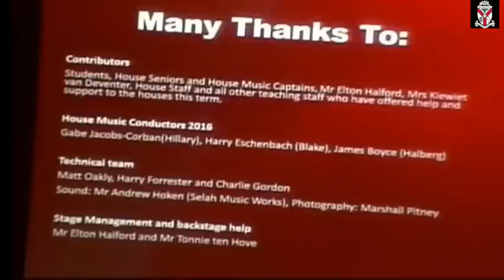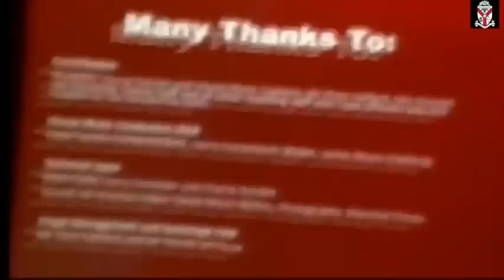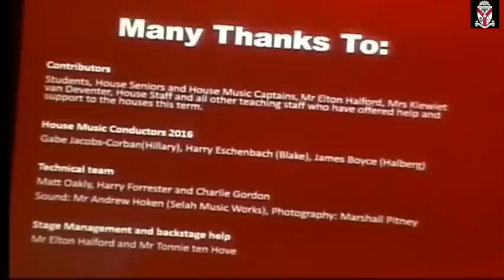Rathkeale College House Music 2016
Welcome: Mr Adam Gordon, with Troy Etherington and James Boyce (MC)

Introductory item: Lily’s Eyes             Lyrics by Marsha Norman, Music by Lucy Simon

Jonathan Yan and Callum Finn Reason (Voice)
 Mr A Gordon (Piano)

HOUSE SINGING

1. HILLARY HOUSE

 Hymn   Let it Be

 Words and music by Lennon and McCartney

 Accompanied by Willis Guild (Drums), Robert Spite (Piano)

Song    History

 Words and music by Payne, Tomlinson, Ryan, Hector, Bunetta and Drewett

Accompanied by Angus Yeats (Electric Guitar), Sebastian Vallance (Bass Guitar), Willis Guild (Drums), Robert Spite (Piano)

 Conductor:  Gabe Jacobs-Corban

2. Sforzando    Pass the Peas                                            Barker

Callum Riach, James Boyce and William Foster (Trumpet), Jessica Graham (Saxophone), Euan Morgan (Tenor Horn), Gabe Jacobs Corban (Trombone),
James Gordon (Electric Guitar), Jack Laven (Bass Guitar), Thomas Spencer (Drums), Judah Dabora (Keyboard)

3. BLAKE HOUSE

 Hymn   You’ll Never Walk Alone

 Words by Oscar Hammerstein, Music by Richard Rodgers arr. Riach

Accompanied by Craig Bebbington (Violin), Callum Riach and William Foster (Trumpet), Euan Morgan (Tenor Horn), Banon Hopman and Joshua Juniper (Percussion), Judah Dabora (Piano)

Song   I See Fire

 Words and music by Ed Sheeran

Accompanied by Joshua Juniper (Banjo), Jack Laven (Acoustic Guitar),
Callum Riach (Conga), Judah Dabora (Piano)

 Conductor:  Harry Eschenbach

4. Viva Camerata  Space Oddity                        Bowie arr. McCoy

 Directed by Mrs K van Deventer
Accompanied by James Gordon (Acoustic Guitar), Callum Riach (Drums),
Mrs R Eckford (Piano)

5. HALBERG HOUSE

 Hymn   Where the Road Runs Out

 Words and Music by Colin Gibson

Accompanied by Zach Dewhurst (Bass Guitar), Daniel Chong (Piano)

 Song    Good Old Fashioned Lover Boy

 Words by Freddie Mercury, Music by Queen

Accompanied by James Gordon (Acoustic Guitar), Conor Harrison (Bass Guitar), Thomas Spencer (Drums), Daniel Chong (Piano)

 Conductor: James Boyce

HOUSE SMALL ENSEMBLE PERFORMANCES

6. HILLARY HOUSE   Outcast at Last      Sticky Fingers

Jordan Thurston (Vocals and Electric Guitar), Angus Yeats (Electric Guitar), Sebastian Vallance (Bass Guitar), Willis Guild (Drums)

7. BLAKE HOUSE  Electric Feel                   MGMT

Troy Etherington, Henry McCook-Weir and Miller Paton-Masters (Vocals), William Foster and Euan Morgan (Trumpet), Jack Laven (Electric Guitar), Joshua Juniper (Bass Guitar), Callum Riach (Drums), Judah Dabora (Keyboard)

8. HALBERG HOUSE  The Trouble with Us                    Marr and Faker

Callum Finn Reason and Jordyn Kerrison-Jones (Vocals), James Boyce (Vocals and Trumpet), John Weidling (Vocals and Keyboard), James Gordon (Electric Guitar), Zack Saba (Bass Guitar), Thomas Spencer (Drums)

9. Boys’ Choir   Hey Jude                Lennon and McCartney

 Conductor:  Troy Etherington
 Accompanied by Thomas Spencer (Drums), Mr A Gordon (Piano)

Adjudication –

Awards

Best Conductor
Best Accompanist or Accompanying Group
Best Small Group - Moorcock Cup
Best Song - James Harper Cup
Best Hymn - Dunkley Cup
Best House Overall - Faye Norman Cup

Announcement of the recipient of the Faye Norman Music Scholarship

Closing Remarks by Mr William Kersten, Principal

Special thanks to the following:

Contributors
Students, House Seniors and House Music Captains, Mr Elton Halford, Mrs Kiewiet van Deventer, House Staff and all other teaching staff who have offered help and support to the houses this term.

 House Music Captains 2016
 Oliver Lewis (Hillary), Troy Etherington (Blake), James Boyce (Halberg)

Technical team
Matt Oakly, Harry Forrester and Charlie Gordon
Sound: Mr Andrew Hosken (Selah Music Works), Photography: Marshall Pitney

 Stage Management and backstage help
 Mr Elton Halford and Mr Tonnie ten Hove